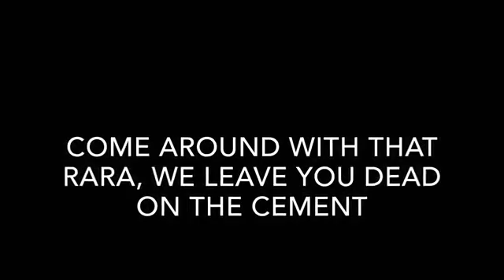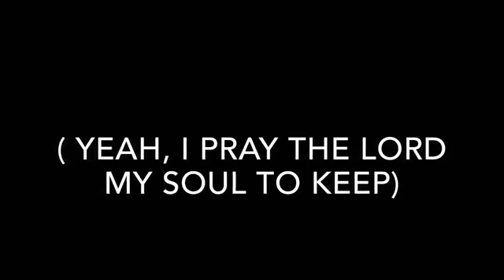147Calboy - Envy Me (lyrics)